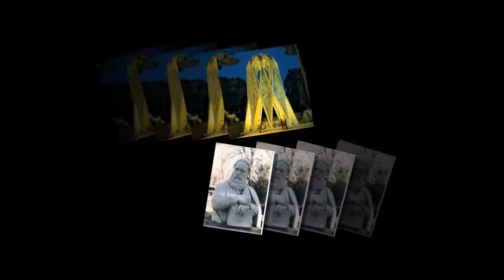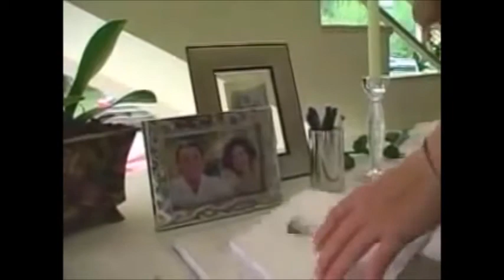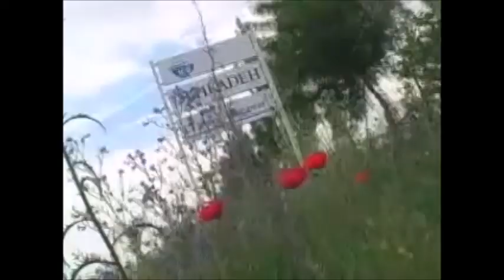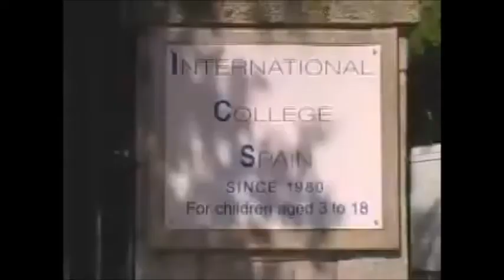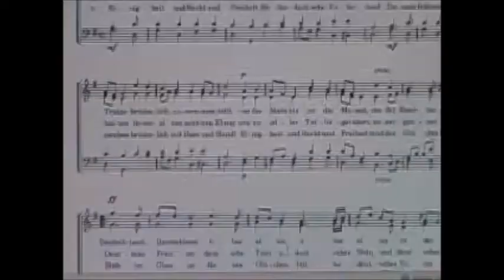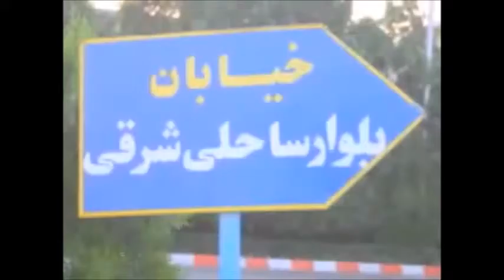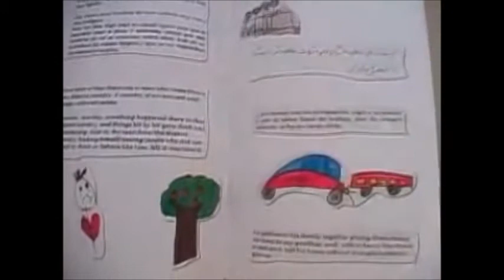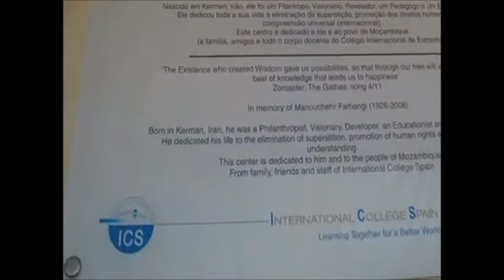وهومن شماره 9- يادواره زنده ياد منوچهر فرهنگی Vohooman no 9- Om Manochehr Farhangi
وهومن شماره 9- درباره زنده ياد منوچهر فرهنگی
24 ماه ماچ/مارس 2017 و 3 اردیبهشت 2576 شاهنشاهی و 3755 زرتشتی